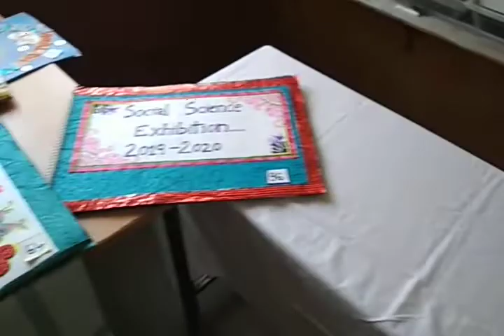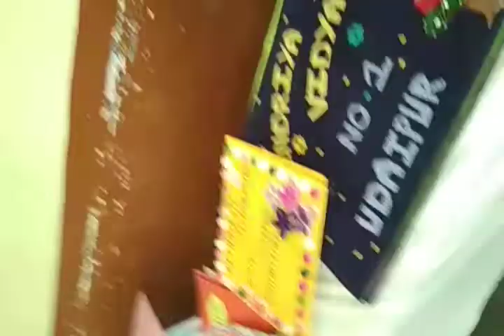SOCIAL SCIENCE EXHIBITION(2)